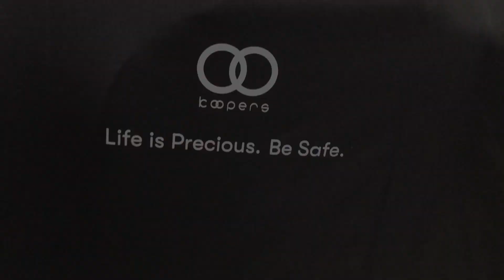Koopers Co Rider Introduction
Are we really getting 2 different cushion, the back rest cushion and seat cushion together for Koopers Co- Rider?
How do we set up our Koopers Co- Rider?

Look no further as this video has the solution for you.

To view the rest of our products, here's the links to our catalogue:
Lazada